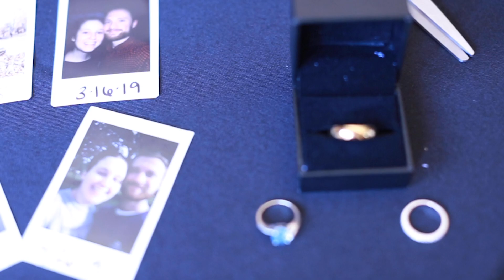Radford Wedding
Radford Wedding Video